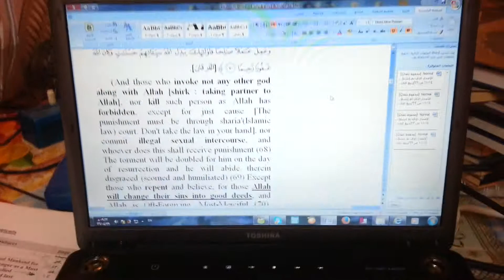Arvin Ferrer now is Ali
Day in and day out filipinos are reverting to Islam their originality.Now Arvin has embraced Islam and his name is Ali. He works in Al-Ansar fAthleticsl club in Madina Munawarah K.S.A. Already his friend Abdul Aiz embraced Islam seven yeras ago.Praise be to Allah The Lord Master and Sovereign of the worlds who guided them to Islam.